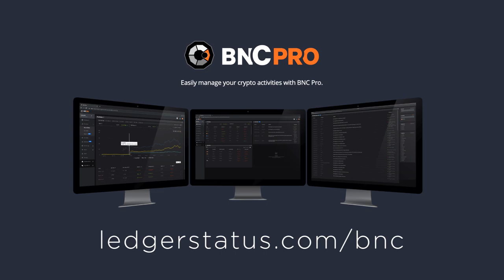Building a gaming empire by blending art and crypto — with Coin Artist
Marguerite deCourcelle is building an empire that blends her art and her gaming passions, using crypto. I’m convinced Blockade Games will be absolutely massive.